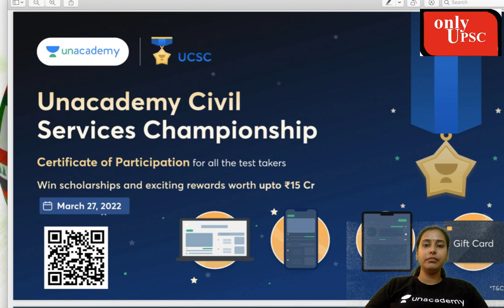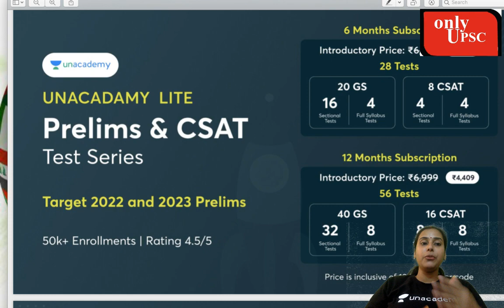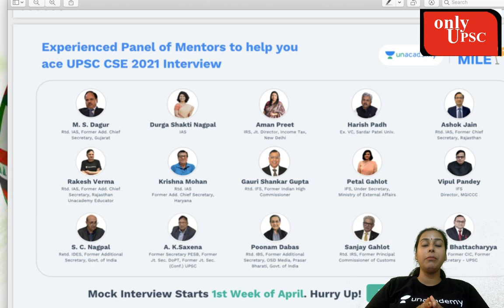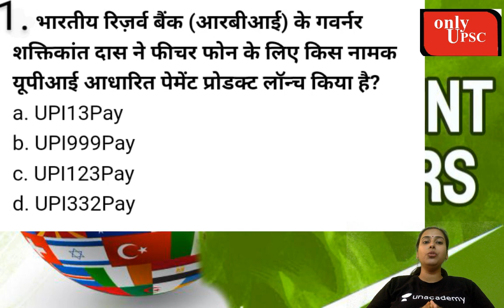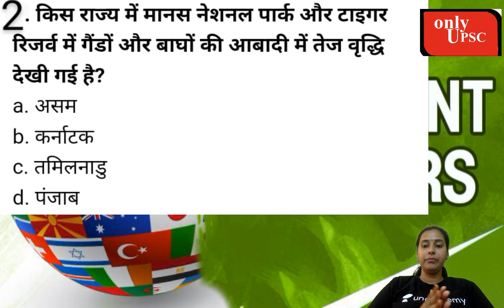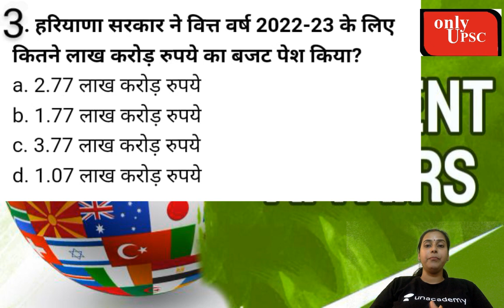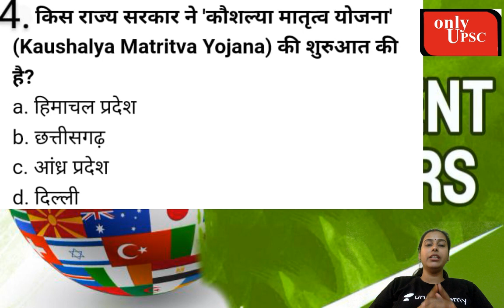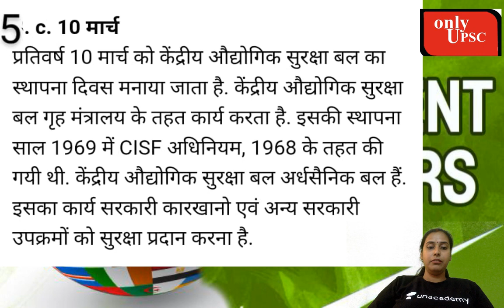ONLY UPSC Current affairs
📢📢 Launching Unacademy Civil Services Championship (UCSC 2022)

A Free and Comprehensive Interview Guidance programme for UPSC CSE 2021

📢📢 Unacademy Store - The store is Now open in Delhi
Address of the store - 30, Pusa Road, Old Rajinder Nagar, Near Metro Pillar 121. Visit Now

Do you have a long-term vision to achieve success? Unacademy brings you new batches starting from 23rd March 2022 to edge your exam preparations & help you with your journey.

Mission One Year Batch Course of GS for UPSC CSE 2023 (Bilingual) - 23rd March

Expedition One Year Batch Course of GS for UPSC CSE 2023 (English) - 23rd March